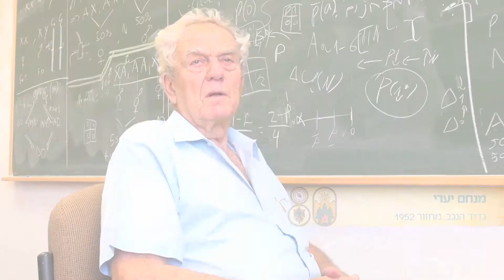שמונים שנה לשבט מצדה: על ערכים והגשמה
שמונים שנה לשבט מצדה בירושלים 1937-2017

בוגרי השבט וחניכיו מספרים על הערכים שהיו הדי.אן.איי. של הפעילות ושבשמם פעל השבט ועל ההגשמה ופניה השונות לאורך השנים.

מפיקה ועורכת ראשית: טלי אשכולי
מפיק פוסט ועורך משנה: שי ברק
צילום ועריכה: מתן אליגור
אריזה גראפית: קורן בר - סטודיו פיקסל

כל הזכויות שמורות לשבט מצדה ולטלי אשכולי יזמות והפקות בע"מ ©